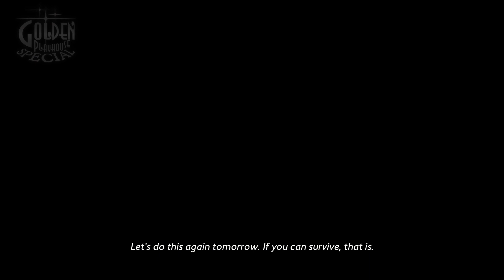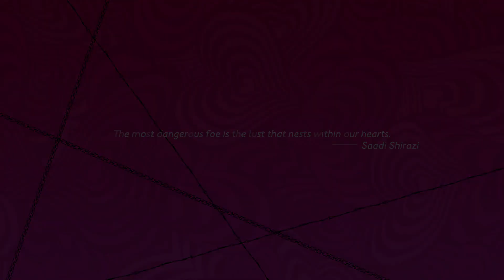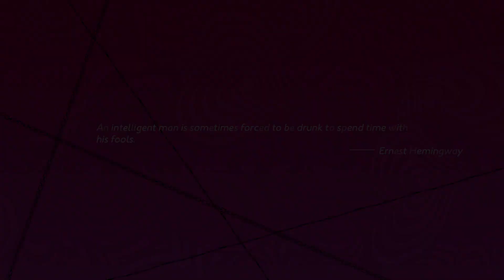Catherine: Full Body Full Gameplay Walkthrough HD Part 2 W/ Commentary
Catherine: Full Body is a puzzle video game developed by Atlus. The game was released for the PlayStation 3 and Xbox 360 in Japan and North America in 2011, in PAL regions by Deep Silver in 2012, and for Microsoft Windows by Sega in 2019. A re-release with additional content, titled Catherine: Full Body,[c] was released in 2019 for the PlayStation 4 worldwide and for the PlayStation Vita only in Japan, with a Nintendo Switch version set to be released worldwide in 2020.

The story follows Vincent Brooks, a man who is beset by supernatural nightmares while torn between his feelings for longtime girlfriend Katherine and the similarly-named beauty Catherine. The gameplay is divided between the daytime, where Vincent interacts with the characters in a social simulation, and his dreams where he must navigate three-dimensional towers through combined platforming and puzzle-solving. The game's ending is affected by choices made by Vincent over the course of the story.

Full Body was developed by Studio Zero, an internal team founded by Hashino after the release of Persona 5 with multiple Persona staff. Hashino envisioned the game as the definitive version of Catherine, the aim being to present the team's mission to create new and innovative gaming experiences by returning to one of their more unconventional titles. Hashino and Soejima returned as a producer and character designers respectively. The director was Kenichi Goto, who worked as a battle planner for the PlayStation 2 Devil Summoner games and Persona 5. Studio 4 °C returned to produce twenty more anime cutscenes. The game was ported directly into the in-house Persona 5 engine. The gameplay was tweaked based on fan feedback, and easier difficulty was added so players could enjoy the story.[46] The game includes downloadable content (DLC) that features Persona 5 protagonist Joker as a playable guest character.

Playthrough of Catherine: Full Body with Live Gameplay and Commentary in 1080p high definition. This Catherine: Full Body walkthrough will be completed showcasing every level, mission, boss, and story ending.

Developer: Atlus
Publisher: Atlus USA
Release: September 3, 2019
Genre: Interactive drama, romantic horror, Puzzle, Single-player, multiplayer

PlayStation Vita
Nintendo Switch